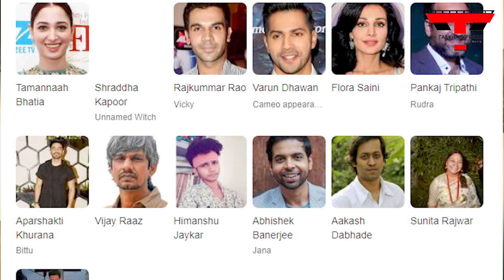മിൽക്കി റാണി തമന്നയുടെ തകർപ്പൻ ഐറ്റം ഡാൻസ് Aaj Ki Raat ഏറ്റെടുത്തു ആരാധകർ...